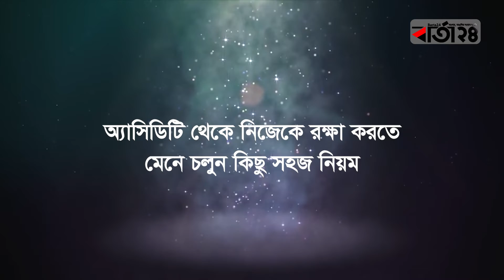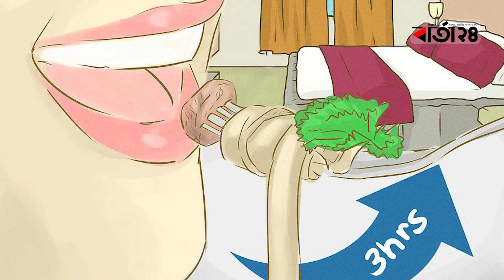অ্যাসিডিটির সমস্যা: কারণ ও পরিত্রাণের উপায় -বার্তা২৪